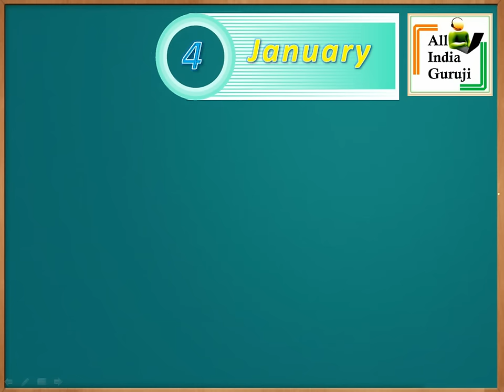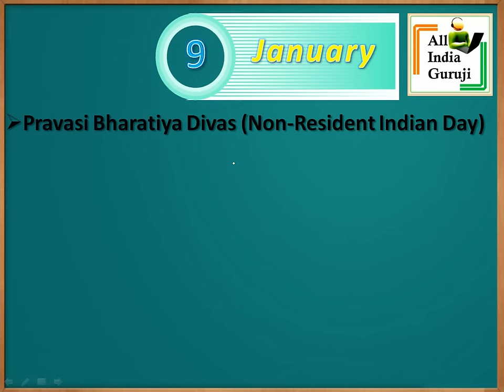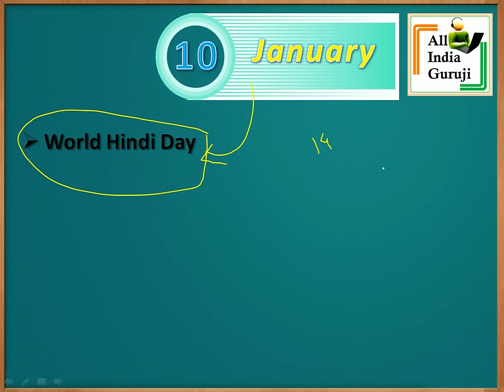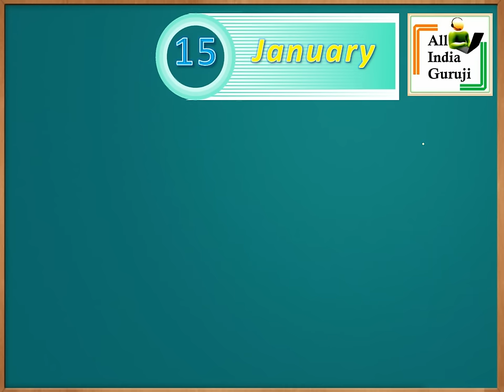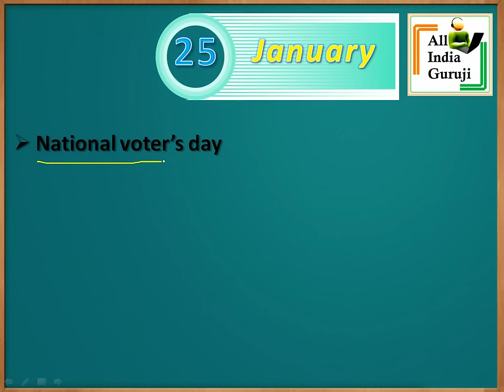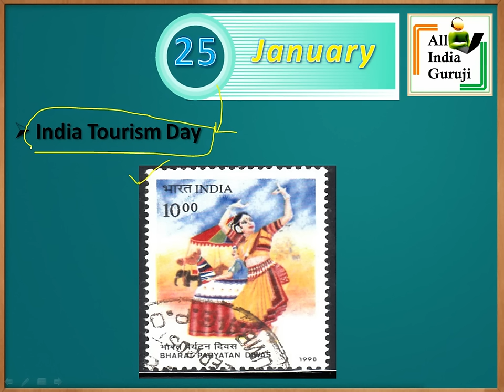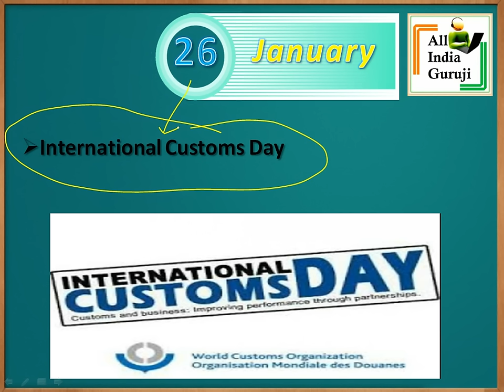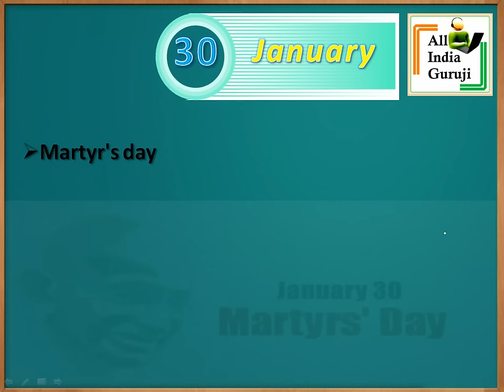Important Days of the year For Competitive Exam [January] || Static Gk For Upsc/Pcs/Ssc/Bank/railway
Important Days For Competitive Exam [January] || Static Gk For Upsc/Pcs/Ssc Cgl Chsl/Bank/Railway/Cds महत्वपूर्ण दिवस
हिंदी

important days in hindi static gk,
important days for competitive exam with tricks,
important days and dates,
important day short trick,
national and international days,
imp days tricks,
January month days